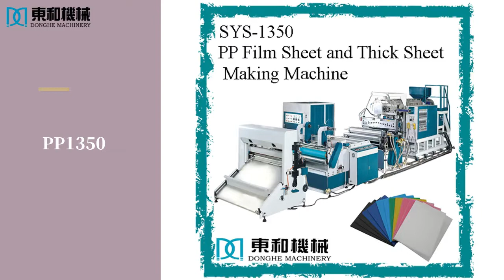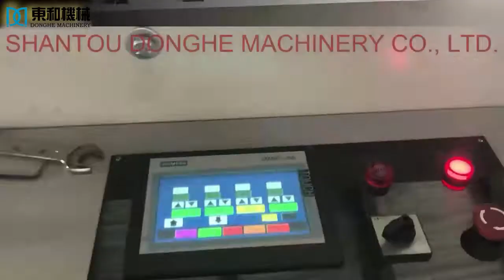pp extrusion: 5 tricks for a good pp extrusion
Hey guys! Today I’m going to show you about pp extrusion: 5 tricks for a good pp extrusion.

Guangdong Shantou DONGHE Machinery Co. is an international joint venture based in China that was established in 1992. Here at DONGHE, we carry out the research and development, design, and production of PP plastic stationary production machinery, including PP and CPP plastic stationary machinery, photo album machinery, plastic packaging machinery and file bag making machinery. Building off of the accumulated technological advancements in plastic extruders over many years, we have cooperated with Tsinghua University, South China University of Technology, and the Chinese Academy of Sciences to develop furniture decoration protective film using environmentally-friendly polypropylene (PP) material instead of PVC.

DONGHE is headquartered in Shantou Jinyuan Science and Technology Industrial Park and is staffed by more than 100 highly valued employees. We have high quality professional technicians specialized in product improvement, new product development, and the research and production of fully automated production equipment. So far, we have been granted more than 30 technology patents at home and internationally. Our products have passed CE certification, and we do business in countries all around the world, like Germany, Poland, Spain, Russia, and Japan. In China, some of our most prominent partners include Deli, Comix, M&G, and Guangbo. DONGHE is continuously working hard to provide satisfying products and services for our customers and we hope to become long term cooperative partners.